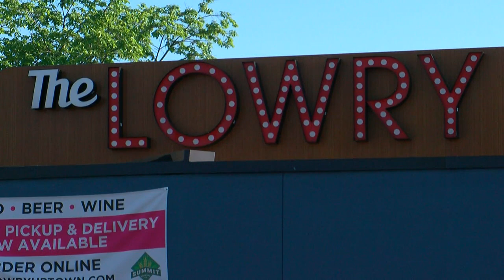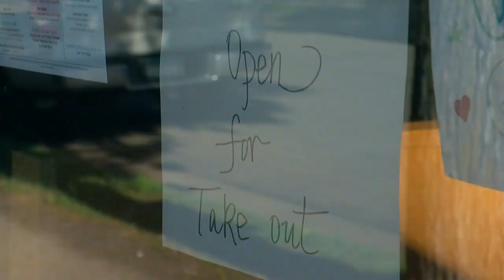Restaurants Surprised By Outdoor-Only Order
Some restaurant owners say there's no way to survive as restrictions ease on June 1, reports Jennifer Mayerle (2:10).